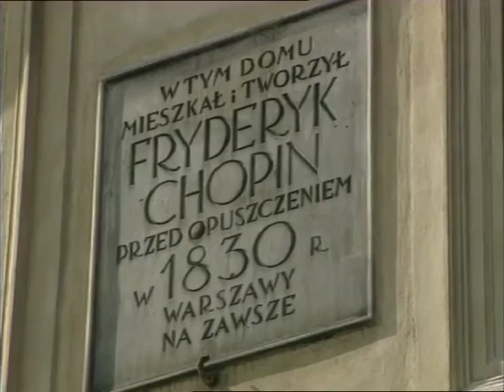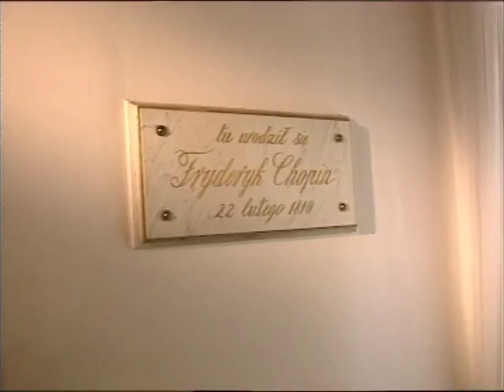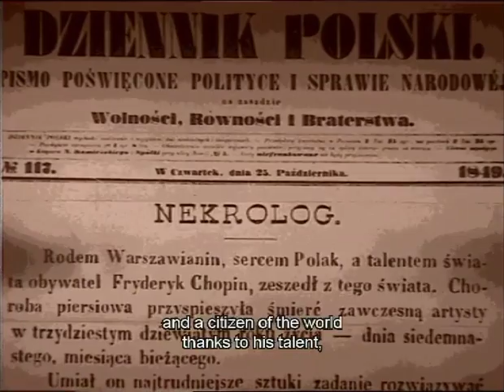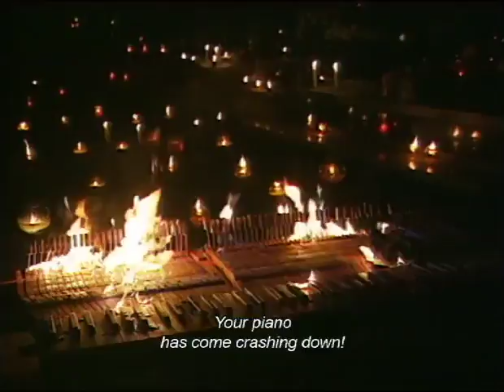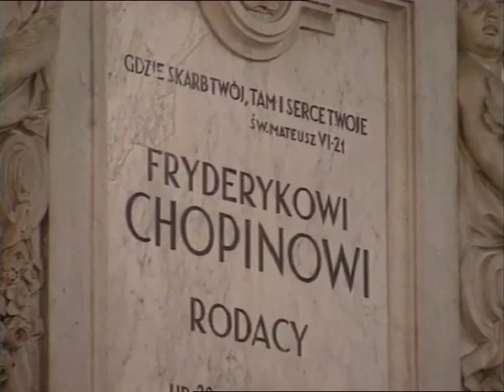Serche Chopina - Chopin's Heart 1. part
Serche Chopina - Chopin's Heart, long documentary, directed by Piotr Szalsza; on line studio "Wizual"; piano players: Rinko Kobayashi, Janusz Olejniczak, Piotr Paleczny; recitation: Marta Klubowicz, Jan Englert, camera: Mieczyslaw Chudzik; produced by Satel, N.H.K., Brize Film, published 2004.